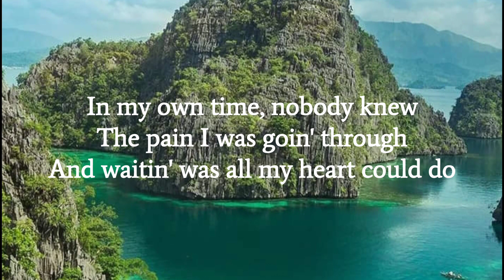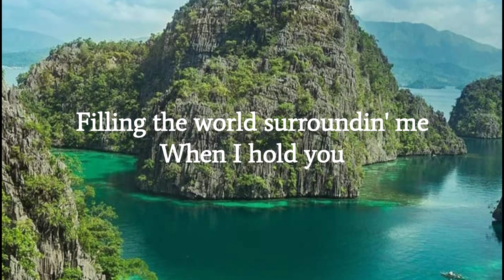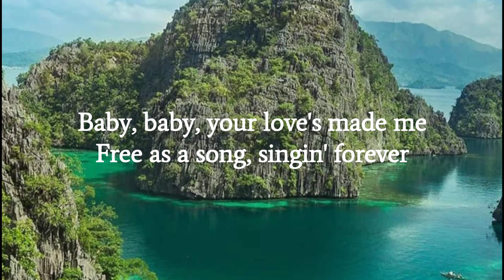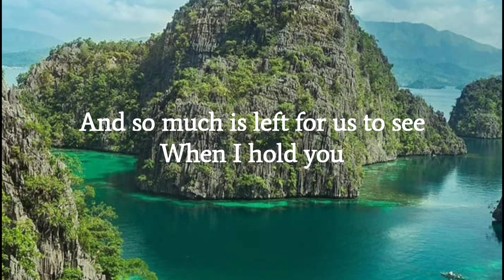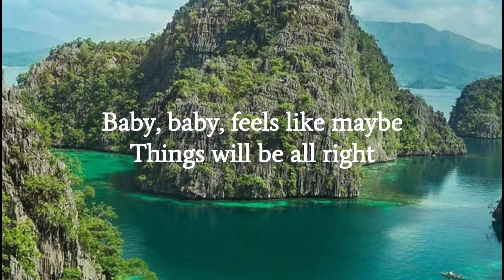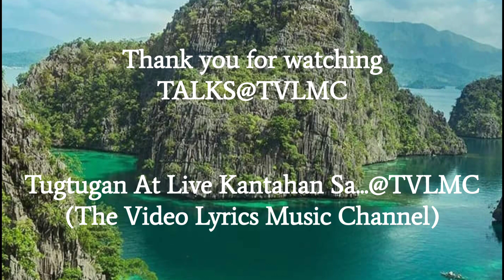Only Yesterday - Carpenters (Video Lyrics)